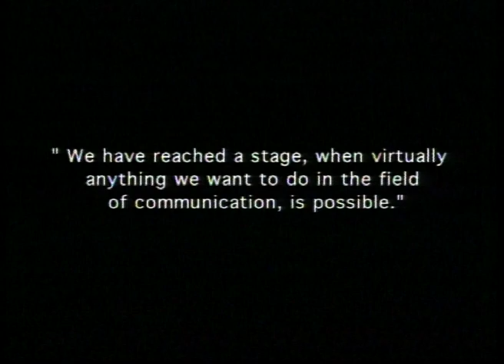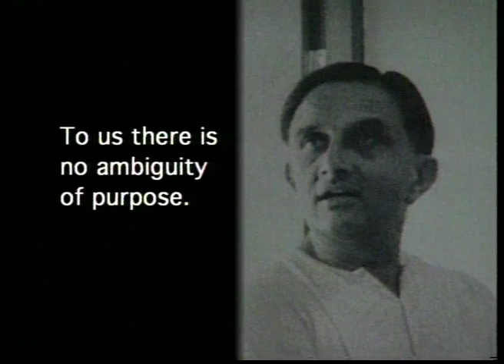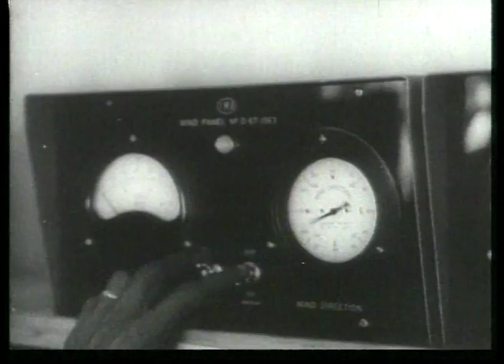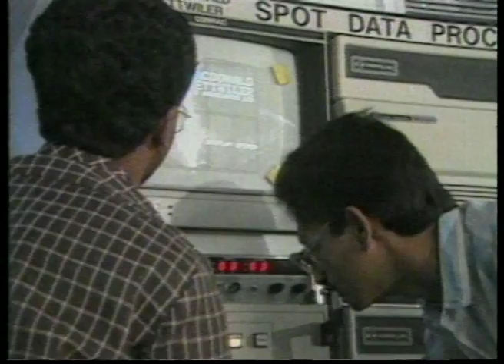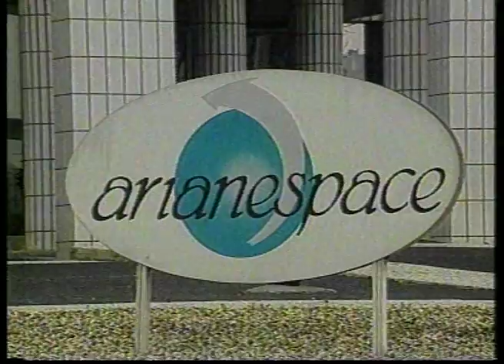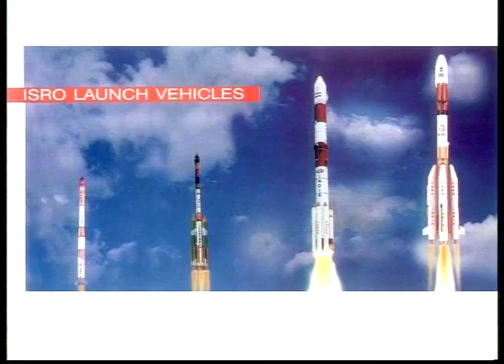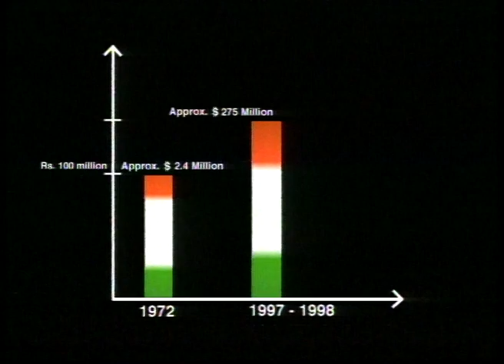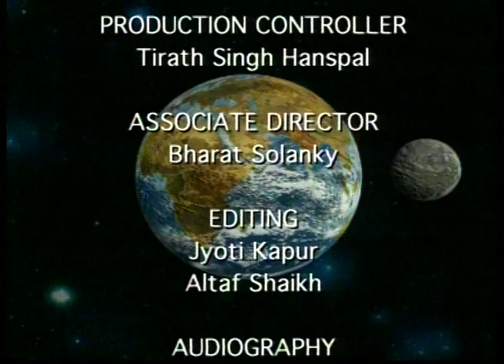India In Space (Full Movie)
'India in Space' records the birth and progress of Indian Space Research Organization (ISRO) and India's contribution in the area of space research. The firing of a two-stage rocket from a Kerala fishing village saw the birth of the Indian Space Programme and India's entry into the 'space age'. ISRO was formed by the vision of Dr. Vikram Sarabhai with a clear objective of peaceful exploration of space. The Satellite Instructional and Television Experiment or SITE using the U.S. Satellite ATS- 6 saw the telecast of a series of educational programs on health, family planning, agriculture in over two thousand five hundred villages. The next few decades saw the tremendous success of India in launching satellites through its own satellites systems, primarily for telecommunications designed and built by ISRO called INSAT.